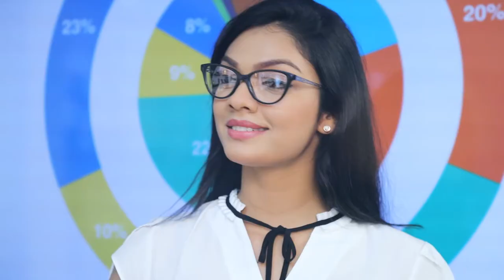ගෝඨාභය ආනන්ද ඉස්කෝලෙට ගියේ බස් එකේ ටිකට් ගන් නැතුවද ?| Breaking.lk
ගෝඨාභය ආනන්ද ඉස්කෝලෙට ගියේ බස් එකේ ටිකට් ගන් නැතුවද ?